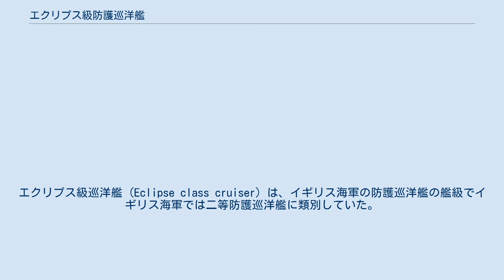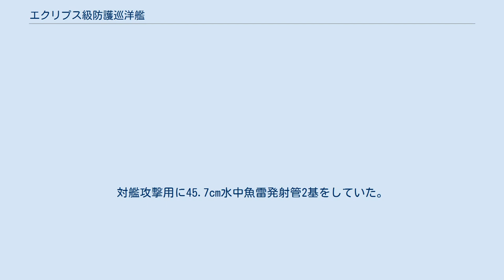エクリプス級防護巡洋艦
エクリプス級巡洋艦 (Eclipse class cruiser) は、イギリス海軍の防護巡洋艦の艦級でイギリス海軍では二等防護巡洋艦に類別していた。
 本艦はイギリス海軍が自国の通商路保護と植民地警備を主任務とする小型の防護巡洋艦として、アストーレア級を大型化した設計で建造されたクラスである。
 本級の武装と防御を示した図。
 未だ帆船時代のデザインが色濃く残る時代のイギリスらしく気品ある印象を受ける。
船体は長船首楼型船体である。
水面下に衝角（ラムの付いた艦首から甲板上に15.2cm速射砲を防盾の付いた単装砲架で1基を配置した。その背後に司令塔の上に、両脇に船橋を持つ操舵艦橋と単脚式の前部マストが立つ。船体中央部に2本煙突が等間隔に立ち、その周囲は艦載艇置き場となっており、前後マストを基部とするクレーン1基ずつ計2基により運用された。4番煙突の後方に後部マストと後部艦橋が立ち、舷側部には前後艦橋の側面に半円形の張り出しを片舷1か所ずつ設けて15.2cm速射砲を片舷1基ずつ配置した。その背後の舷側甲板上に副砲の12cm速射砲を防盾の付いた単装砲架で片舷3基ずつ計6基を配置した。後部艦橋から一段下がって、後部甲板上に15.2cm速射砲2基を並列配置された。この武装配置により艦首方向に最大で15.2cm砲3門、舷側方向に最大で15cm砲3門・12cm砲3門、艦尾方向に最大で15cm砲2門が指向できた。 本級のトールポット。後甲板上に単装砲を並列に配置しているのが特色である。 本級の主武装は「1901年型 Mark VII 15,2cm（45口径）砲」を採用した。
その性能は45.4kgの砲弾を、最大仰角20度で13,350mまで届かせられ、射程2,740mで舷側装甲51mmを貫通できるとされた。
砲身の上下角度は仰角20度・俯角7度で左右の旋回角度は甲板上に配置したものは300度、舷側配置の物は160度であった。
発射速度は1分間に5～7発と速かったであった。
 他に対水雷艇迎撃用に、「アームストロング 7.6cm（40口径）単装速射砲」を単装砲架で計14基、近接戦闘用としてこの時代の軍艦に広く採用されたフランスのオチキス社の「オチキス 4.7cm（43口径）機砲」を単装砲架で3基装備した。
対艦攻撃用に45.7cm水中魚雷発射管2基をしていた。